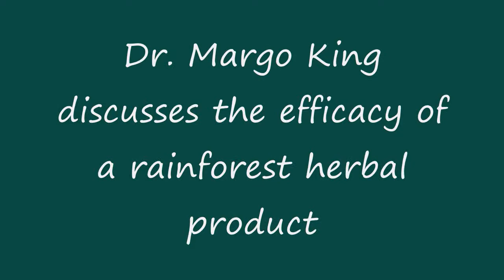Dr Margo King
Dr. Margo King of Port Orange, Fl. gives testimony to the benefits of rainforest herbs. Ezekiel Factor is a product of Rainforest Remedies LLC, and can be found in Debbie's Health Foods, Port Orange, Fl. as well as other stores throughout Florida.